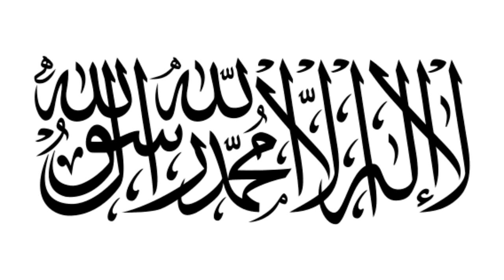the internationale pashto